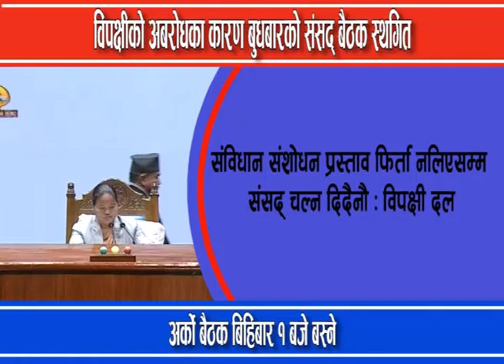विपक्षी दलका कारण संसद् बैठक स्थगित